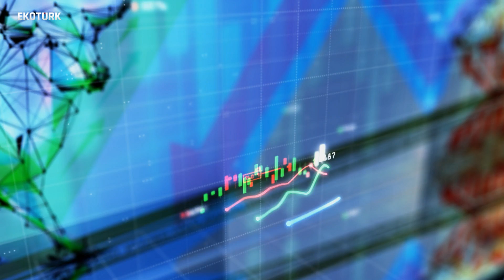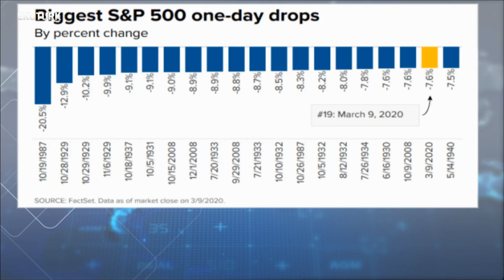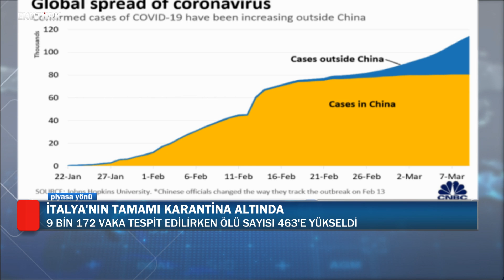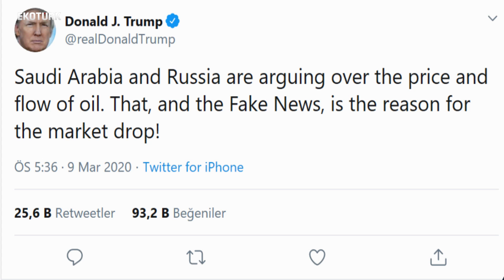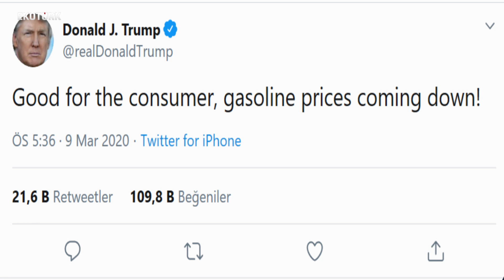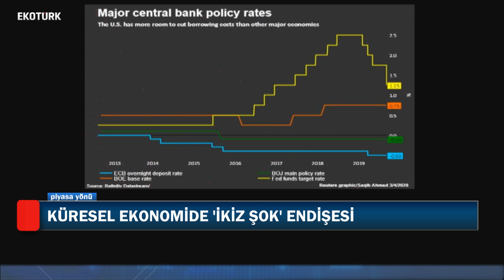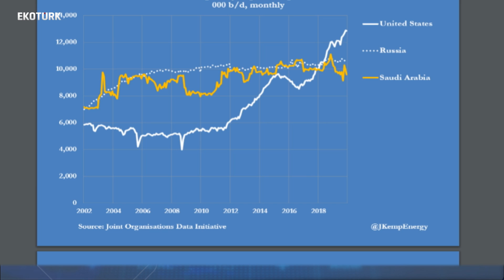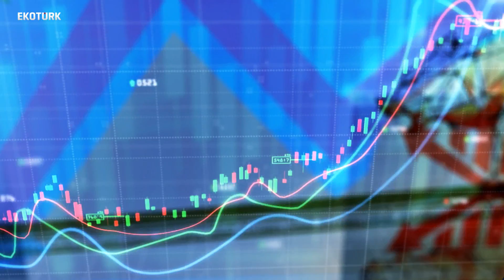KÜRESEL EKONOMİDE ''İKİZ ŞOK'' ENDİŞESİ | Murat Tufan | Dr. Oğuz Demir | 10.03.2020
Ekonomistler Platformu Bşk. Dr. Oğuz Demir, Murat Tufan'ın moderatörlüğünde Piyasa Yönü programına konuk oldu.